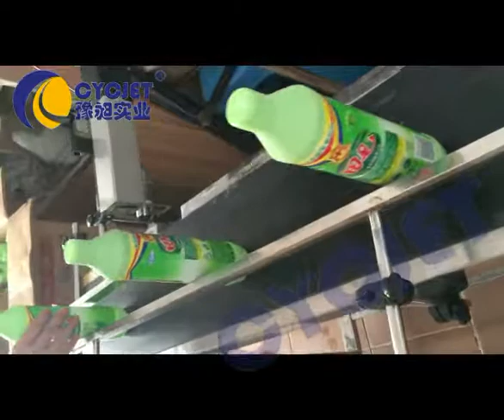PET bottle Automatic Ink-jet Coding ＆ Marking/Plastic bottle Industrial inkjet printers CYCJET B3020